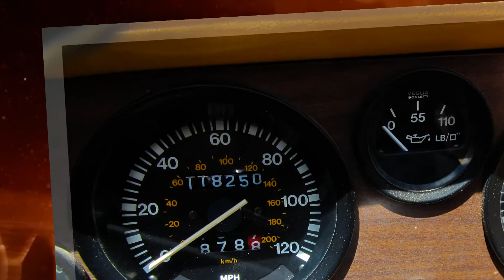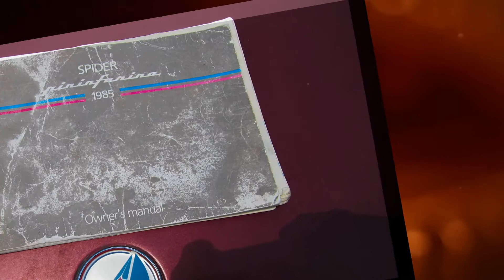Fiat 1985 5 final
This classic was purchased by my wife just before she left Italy to return stateside in 1985. It has only a few miles in Europe with the rest of those miles racked up while living in Southern California.